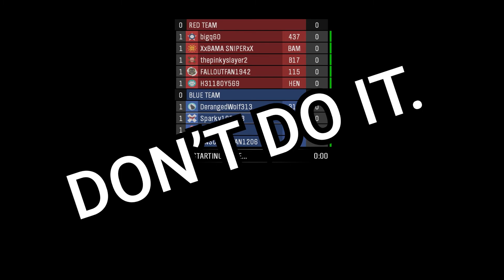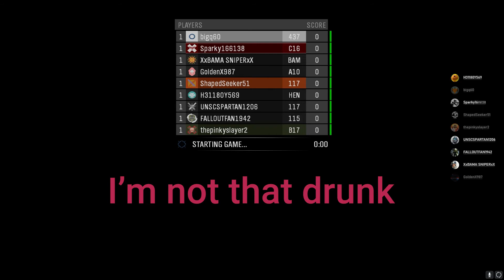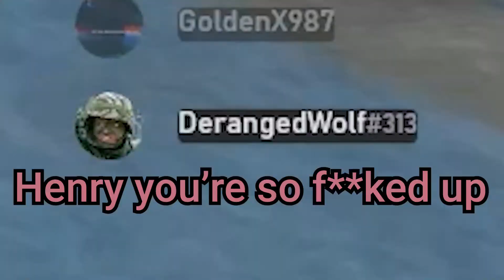Halo MCC - Shenanigans or Something Like That (Part 2)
It only took me 3 months to finally released this so ENJOY!

MUSIC (INTRO)

Halo Theme | EPIC VERSION (Halo Infinite Tribute) by Samuel Kim Music